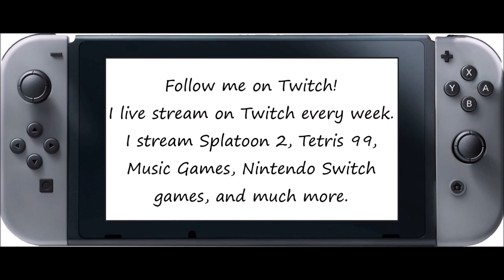Just Dance 2020 [Series] - Bangarang (Song Swap) - 5 Stars (Megastar)